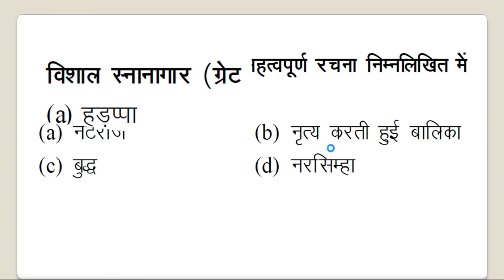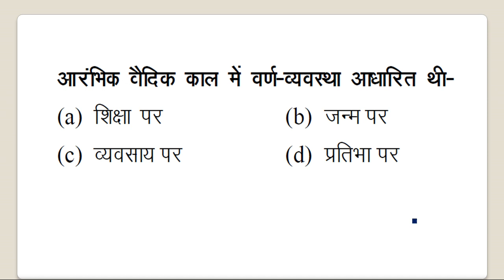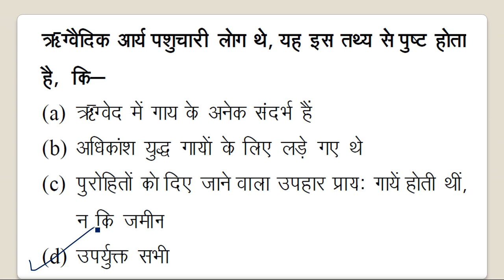Ancient History Series by khusboo Ma'am